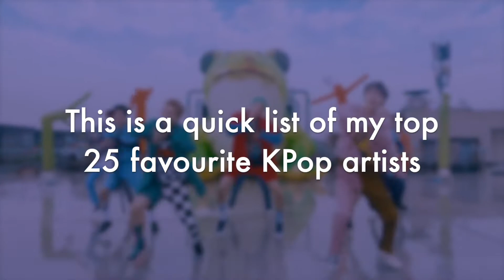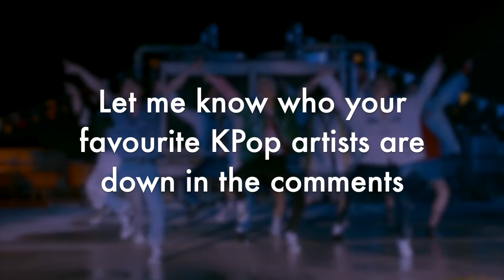My Top 25 KPop Artists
hey!!!
So I don't actually know much about most of the groups and artists here so up until the top 10 its just about music but I would love to get more into these artist so if anyone wants to help me that'd be fab.